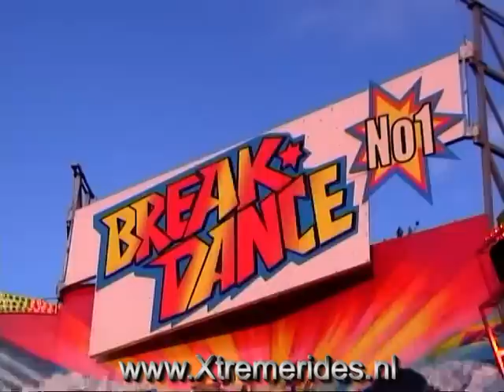Break Dance Brinksma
Breaker nummero uno!